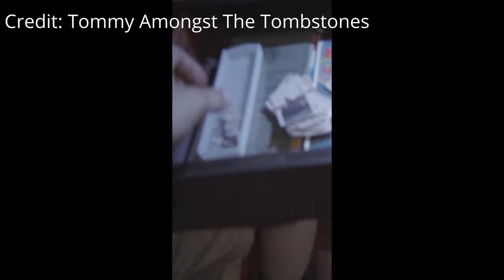These Videos May Make You a BELIEVER!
These videos were sent to me to be featured in this video that I believe to be genuine evidence of what could be very compelling proof of the paranormal, what do you think?

Sorry no

I understand money is tight for everyone so I have made it were ALL membership tiers get the same perks!